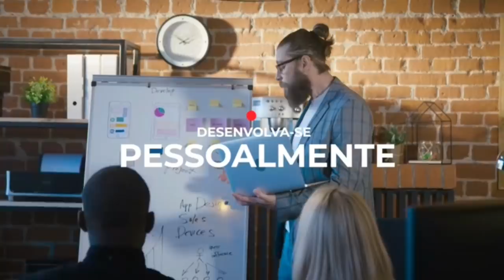ATENÇÃO: OLHA O QUE PODE ACONTECER | ESTREIA E REFORÇOS HOJE | TORCER PRA PERDER? JAMAIS!